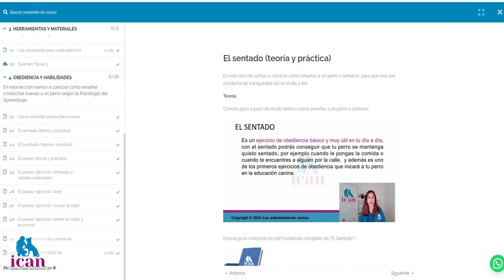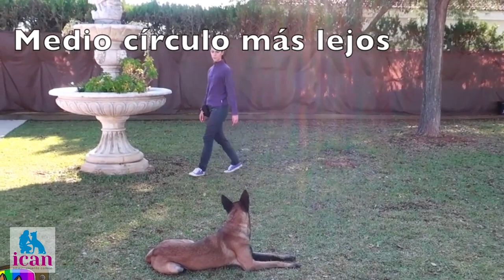ENSEÑAR a un PERRO el QUIETO (TRUCOS FÁCILES) | Adiestramiento Canino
Aprende cómo enseñar a tu perro para que sea tranquilo y se quede quieto. ¡No te lo pierdas!
▷🥩Comida para perros ICAN CORDERO Y ARROZ (formato 15kg y 3kg):
▷🆘Mi AYUDA PERSONALIZADA para ti con:
- SESIONES EN SEVILLA:

🔎 ¿QUIÉN SOY?